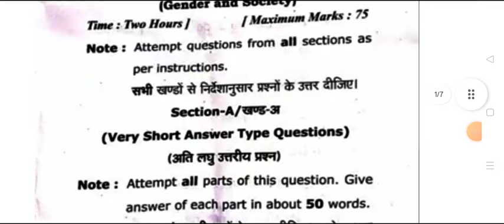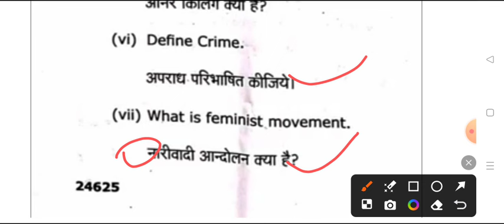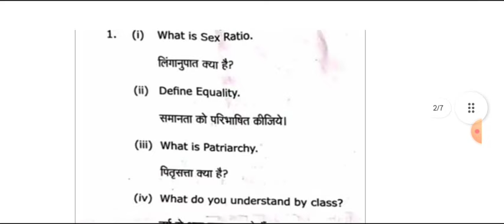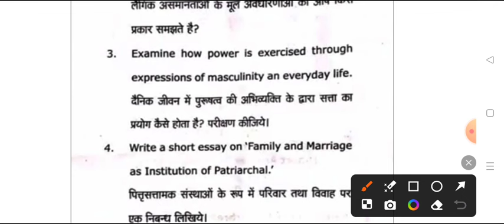Sociology Paper- B.A 6th Semester Model Paper 2024 | ba six semester samaj shastra imp question